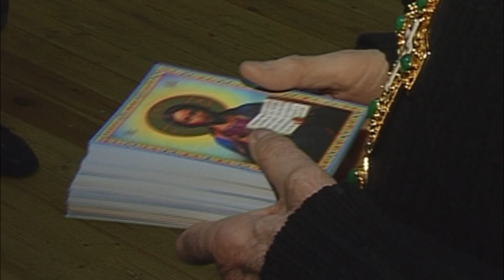Яко съ нами Бог - документальный фильм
Подольская киновидеостудия: "Штандартъ" представляет документальный фильм "Яко съ нами Богъ" - свидетельство ветеранов горячих точек об удивительных и уникальных случаях Божественной помощи на войне. Реальные истории, случившиеся в Афганистане, Чечне и на полях сражений в Великую Отечественную. О том, как истинная вера в Бога, покаяние и молитва творят чудеса, как Господь спасает своих детей от верной гибели.